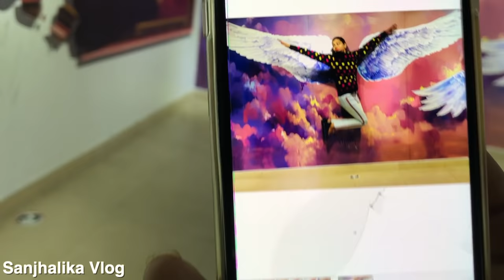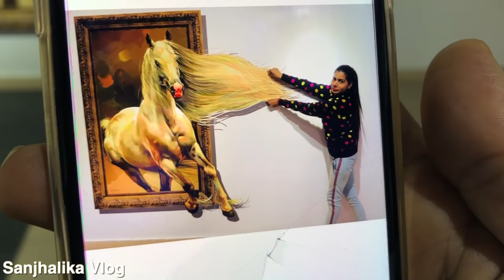3-D ART MUSEUM | Sanjhalika Vlog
Location- Metro walk, Rithala, Delhi.